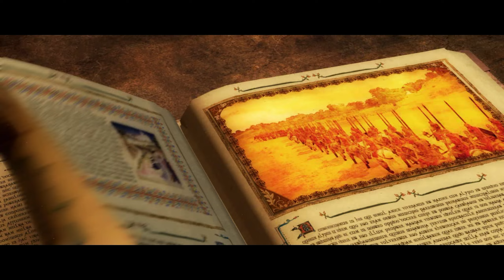Medieval 2: Total War ⚔️ #1 Sehr Schwer - Dogen von Venedig [Deutsch]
Medieval 2: Total War ein Spiel von Creative Assembly.